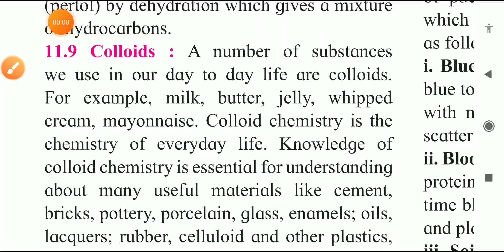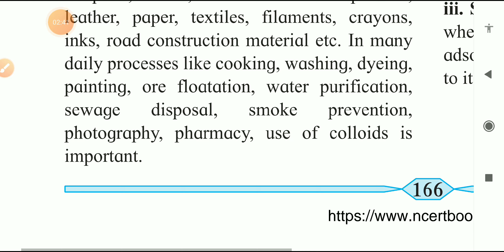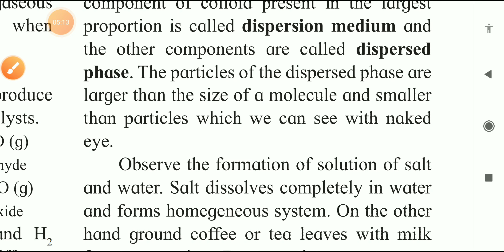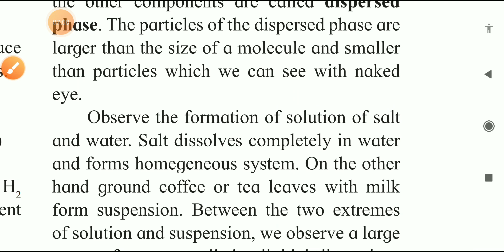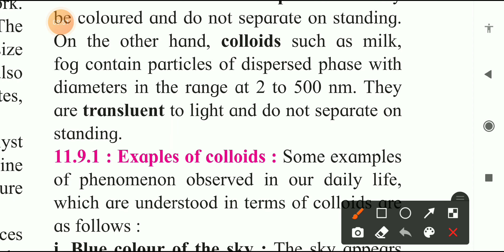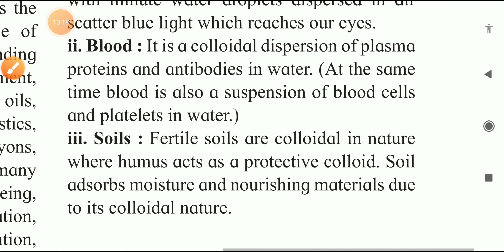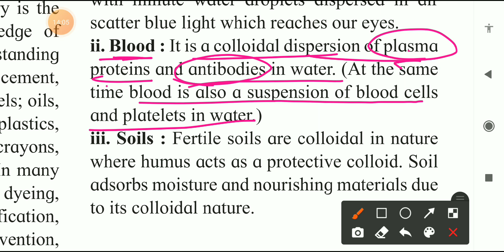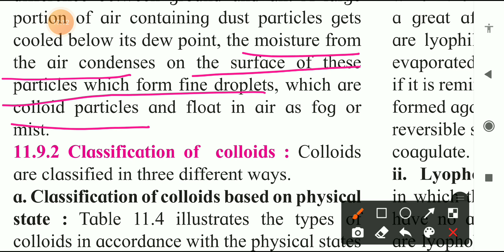Class 11 Chemistry Ch 11 Adsorption and colloid Part 6 By Nilesh kuwar kuwar